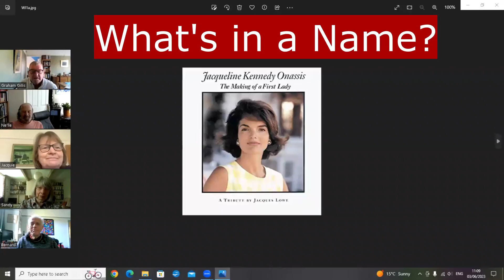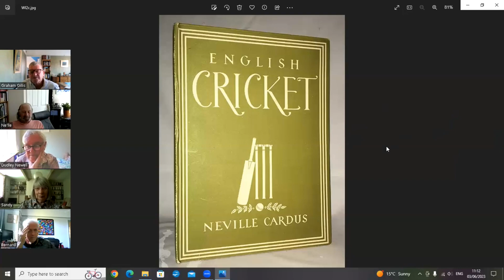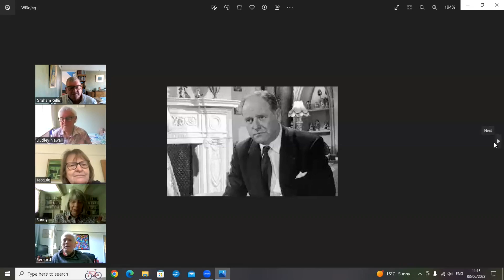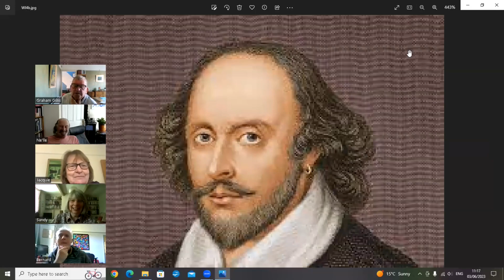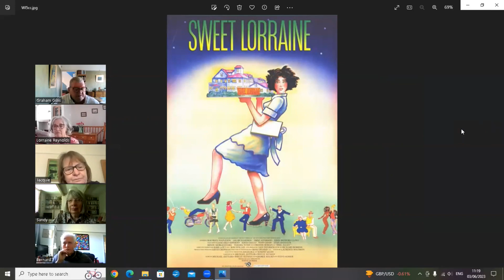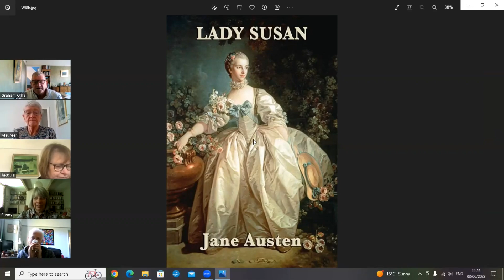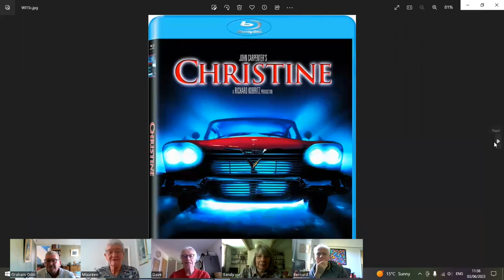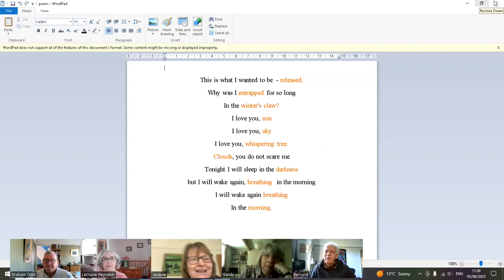What's in a name ?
Following a discussion about our given names and whether we like them or preferred another name, Graham has been taking a look at famous people who have the same given names as  our regular Zoomers Jacquie, Bernard, Graham, Gordon, Dave, Sandy, Derek, Lorraine, Susan, Tony,Val Maureen, Bill, Christine, Fred and Ne'ell (Neville).As usual, we weren't stuck for words